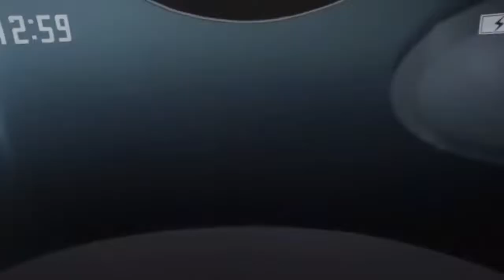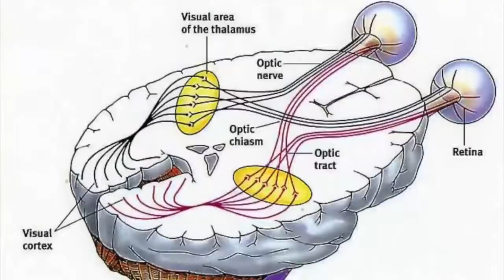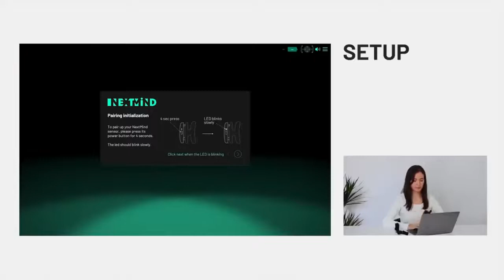SWORD ART ONLINE NA VIDA REAL! FOI CRIADO NEXTMIND nervegear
🎁 𝐌𝐚𝐧𝐝𝐞 𝐮𝐦 𝐩𝐫𝐞𝐬𝐞𝐧𝐭𝐢𝐧𝐡𝐨 ❤
RICARDO PIMENTA
Caixa Postal 266 - Cep: 32600971
BETIM / MG